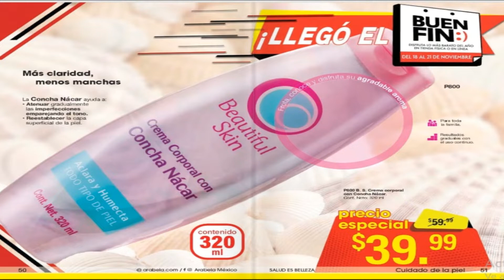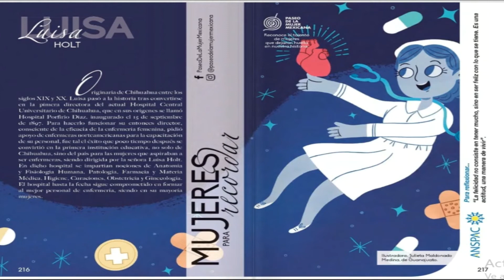ARABELA Campaña 24 2022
Valido del 19 de Octubre al 17 de Noviembre 2022